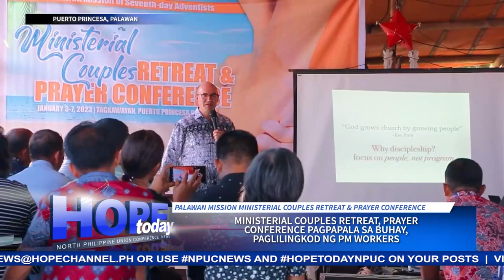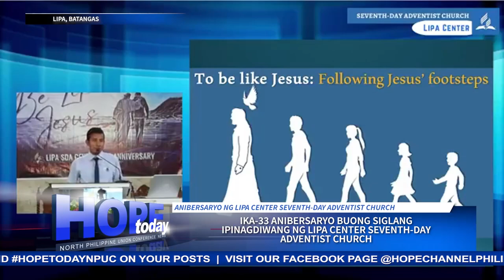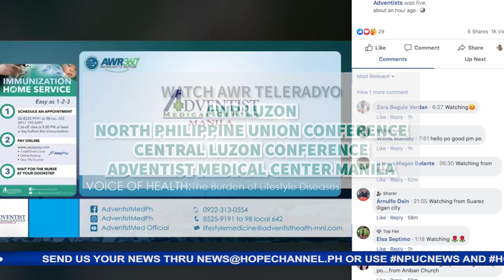HOPE Today NPUC News 01-19-2024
Sa mga balitang mayroong pag-asa:
1. Kauna-unahang Constituency Meeting idinaos ng Mindoro Islands Mission
2. Retreat and Prayer Conference, naging pagpapala sa Ministerial couples sa Palawan Mission
3. Central Sorsogon District Pastor, itinalaga bilang ganap na Ordinadong Pastor sa Southern Luzon Mission
4. Mga mag-aaral sa Northern Luzon Adventist College, pinangunahan ang Voice of Youth sa Casilagan, Sto. Tomas, La Union
5. South Occidental Mindoro- I District at mga Adventist missionary, muling binisita at nangaral sa mga Katutubo sa Sitio Mantay
6. Love and Hope Media Ministry nagsagawa ng medical mission sa pagdiriwang ng kanilang anibersaryo
7. Gift- giving and feeding program ipinaglingkod ng Metro San Pablo District- II sa mga mag-aaral ng Sta. Maria Magdalena Elementary School
8. Ika- 33 anibersaryo masayang ipinagdiwang ng Lipa Center Seventh-day Adventist Church